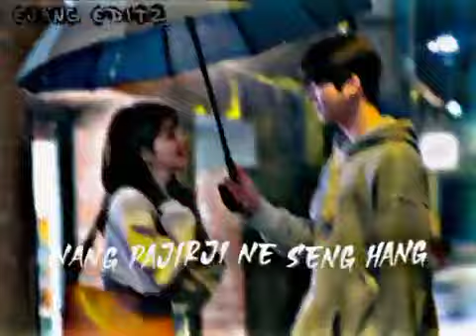Lamthe do ne kaike | Karbi new whatsapp status